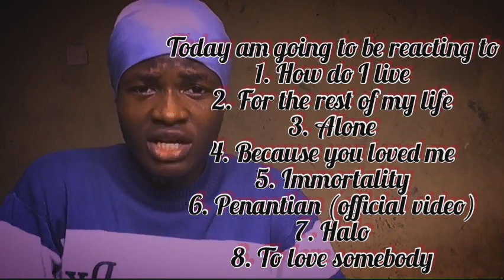Vanny Vabiola New English Song How Do I Live Reaction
Vanny Vabiola is a true musical gem, whose artistry and talent shine brightly in every song she delivers. Her eclectic repertoire is a testament to her versatile musical abilities, captivating audiences with a range of genres and emotions.

Vanny's sweet, melodic voice is a testament to her mastery of ballads and romantic tunes. Tracks like "Patah Hati" and "Cinta Hanya Sekali" showcase her emotive prowess, making listeners feel the raw emotions behind her lyrics. Her ability to convey deep, heartfelt emotions through her singing is truly remarkable.

But Vanny's talent isn't limited to just ballads. She seamlessly transitions into energetic and upbeat tracks like "Jangan Tinggalkan Aku" and "Pelukis Cinta," where her dynamic vocals exude a vibrant and infectious energy that leaves you craving more. Her stage presence and charisma bring these songs to life, engaging her viewers with a mesmerizing performance.

What sets Vanny Vabiola apart is her penchant for musical innovation. She's not afraid to explore diverse genres, such as pop, rock, and traditional Indonesian music, ensuring that each of her songs is a unique auditory experience. Her versatility is a testament to her boundless creativity and adaptability.

As an artist, Vanny's personality shines through her music. She radiates a sense of warmth and sincerity that resonates with her audience. Her humility and passion for her craft are evident in the way she connects with her viewers. Vanny is not just a singer; she's a storyteller, inviting you to share in her musical journey.

With every video, she offers a glimpse into her world of music, inviting you to join her on a sonic adventure.

 I make Reactions to music videos based on viewers requests,To Get your favorite songs and artists a playlist on my channel kindly support through this link and provide the following details on the shown page
1:Your Name and Country
2: Name of Artist and song to be promoted
3: how long you have been listening to the artist;
4: Drop a loving message for your artist.

I'll reply in less than 24hours, Be one of your artist's favourite fan when you promote them on my channel, drop their name and any of their songs you enjoy most. Our channel is about Trendy Songwriter/singer, Vocalists, Beatboxing, Magicians and every other Entertainment performances Worldwide. We cover a lot of cool stuff like making Reaction updates on Newly Released beatbox, vocals, song performance, magics and every other Entertainments.